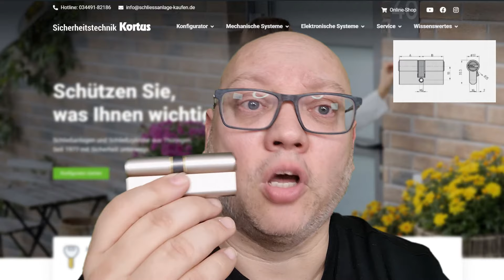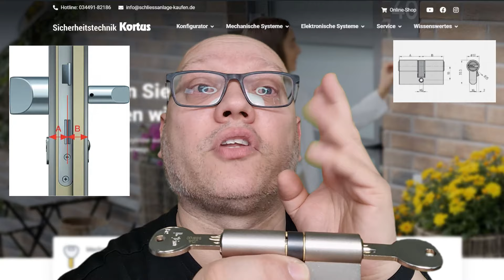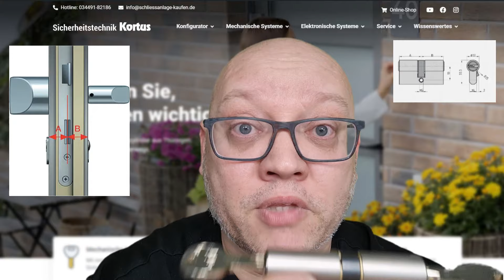🔐 Kapitel 1.0: Was ist ein Doppelzylinder? 🗝️ Erklärt von Dirk Kortus"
Willkommen zu Kapitel 1.0 unserer Sicherheitstechnik-Serie! 🎬 In diesem Video erklärt Dirk Kortus alles, was du über Doppelzylinder wissen musst. 🤔🔍 Erfahre, wie diese wichtige Komponente funktioniert und warum sie für deine Sicherheit entscheidend ist. 🛡️ Sieh dir jetzt das Video an und werde zum Experten! 🙌

▬ wichtige Links ▬▬▬▬▬▬▬▬▬▬▬▬
Termin mit Herr Kortus:

▬ Impressum ▬▬▬▬▬▬▬▬▬▬▬▬▬▬▬

Sicherheitstechnik Kortus
Brauhof 3
04626 Schmölln